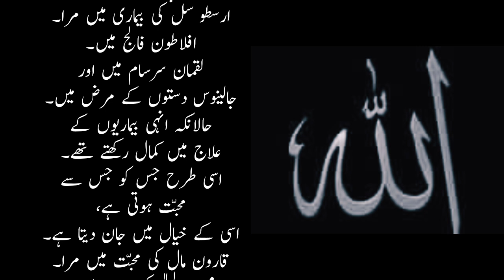Jis Ko Jis Sy Muhabbat Hoti Hai Osi K Khyal Main Jan Deta Hai